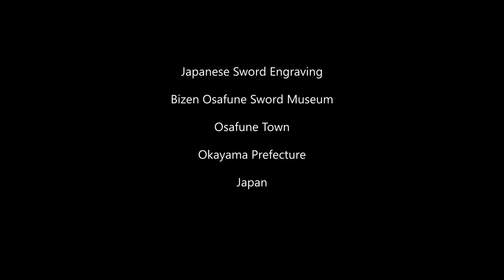Japanese Sword Engraving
This video on Japanese sword engraving is the second part of a special Japanese Series regarding traditional Japanese techniques, craftsmanship & historical subject matter. The footage used was shot on location at the Bizen Osafune Sword Museum in Osafune, Japan.